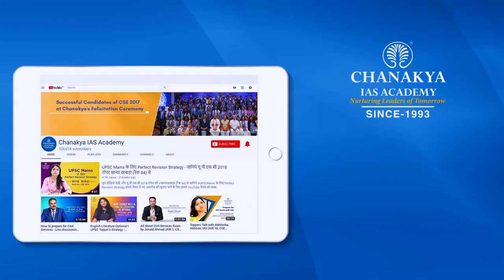Economic Survey 2019 - Chapter 9 by IAS Deeksha Jain (AIR 22, CSE 2018)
Economic Survey 2019, Chapter 9 is explained by Topper IAS Deeksha Jain (AIR 22, CSE 2018). Volume 1 of the Economic Survey consists of 11 chapters. Chapter 9 covers enabling inclusive growth through affordable, reliable and sustainable energy. This chapter covers facts associated with the energy scenario of India.